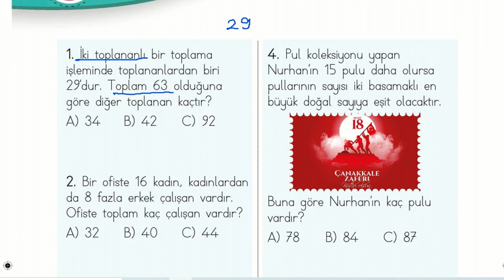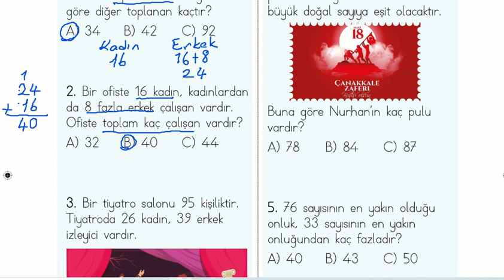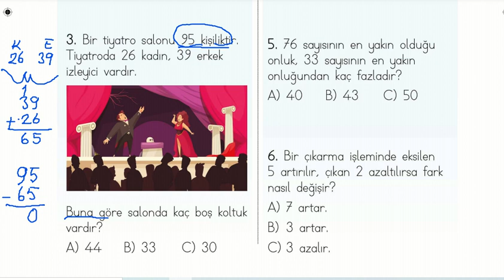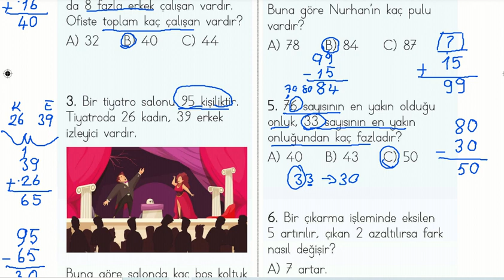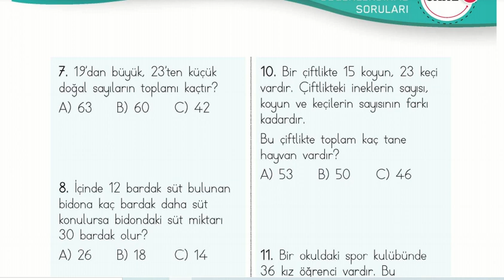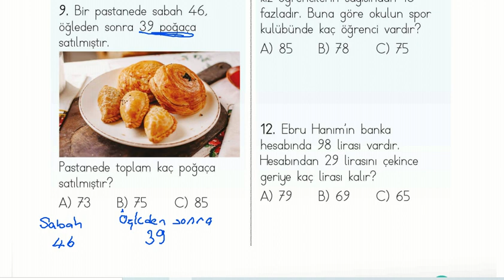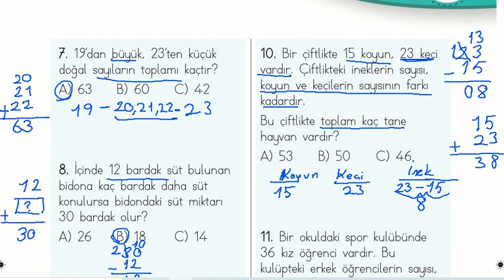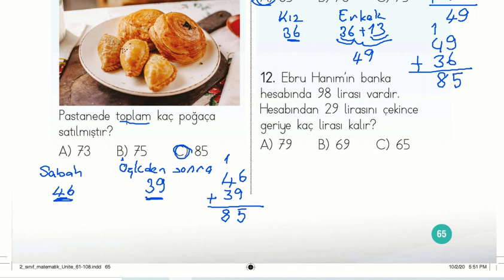2. Sınıf Matematik Çalışma Kitabı 2. Ünite Değerlendirme Soruları cevapları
2. Sınıf Matematik Çalışma Kitabı 2.  Ünite Değerlendirme Soruları cevapları 2. sınıf matematik çalışma kitabı sayfa 64 65 soruları ve cevapları